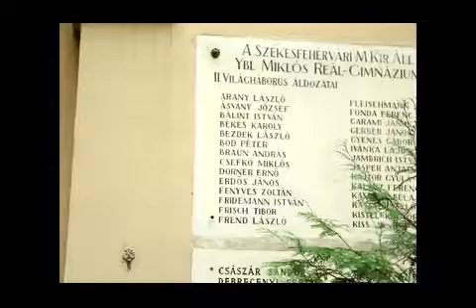Hetvenkét éves osztálytalálkozó Fehérvár belvárosában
Székesfehérvár Belvárosában 72 évvel később találkoztak az egykori Székesfehérvári M. Kir. Áll. Ybl Miklós Reál-Gimnázium 1944-ben végzett diákjai...

Felv.: Molnár Artúr